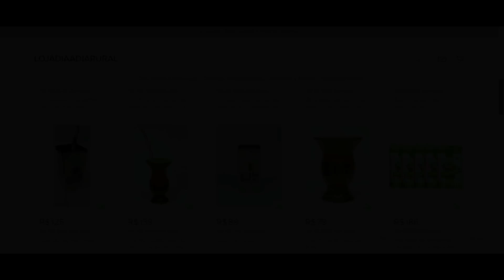instalei os canos para coletar agua da chuva